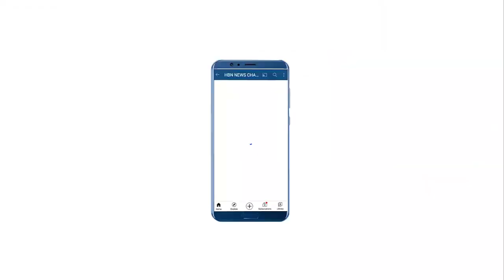अलीगढ यातायात के ऊपर जनता की राय | HBN News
अलीगढ यातायात के ऊपर जनता की राय
| HBN News | Jo Sach Vhi Khabar